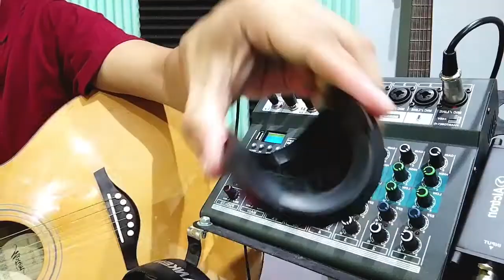แผ่นปิดซาวด์​โฮล​ กีตาร์โปร่ง มีไว้เพื่ออะไร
คลิปนี้จะมารีวิวการใช้งานซาวด์โฮล
สำหรับกีตาร์โปร่งกันครับ
เรียกว่า Feedback Buster ครับ
เป็นแผ่นยางกลมๆปิดไว้ที่ sound hole เมื่อเล่นแบบต่อภาคขยาย เพื่อลดอาการ feedback(หอน)
ตัวนี้ไม่ช่วยให้คุณภาพความไพเราะของเสียงดีขุึ้นครับ. แถมบางครั้งอาจทำให้เสียงแย่ลงได้อีกต่างหาก...เสียงจะแบบ  แห้งๆ. แต่ถ้าใช้แบบ  o port ตัวนี้ ช่วยให้เสียงดีขึ้นอย่างรู้สึกได้  แต่ป้องกัน ฟีตแบคได้ประมาณ 90 %
ผม บอกไว้ ก่อนนะ ตัวนี้ มัน ช่วยได้เยอะ สำหรับกีต้าร์ โปร่งไฟฟ้า เวลาใช้เล่น เข้าเครื่องเสียง จะทำให้เสียง ไม่กระจาย จะเก็บเสียงได้ดี
แบบว่า ช่วยไม่ให้เสียง ออก แตกๆ อะครับ จะทำให้เสียงนุ่มใส  เหมาะ สำหรับ เล่น ตีคอร์ด